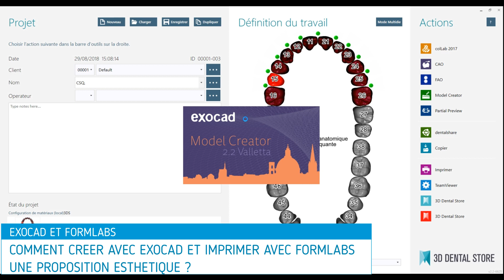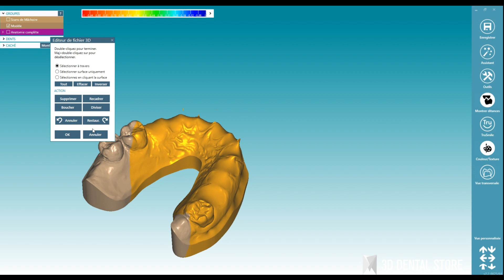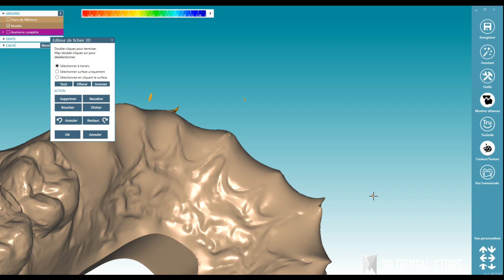CREATION D'UN WAX UP NUMERIQUE AVEC EXOCAD